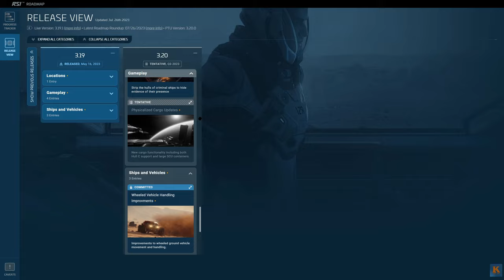VLOG #02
VLOG #2 de la chaine. Je sais, ça faisait longtemps ! Quelques actualités de la chaine, vidéos passées ert à venir, un peu de Star Citizen, qualques autres jeux, et un dernier tour à Port Olisar.

Le jeu t'intéresse ? Utilise mon code de parrainage pour obtenir 5000 UEC (argent du jeu) : STAR-QDFK-QPBG